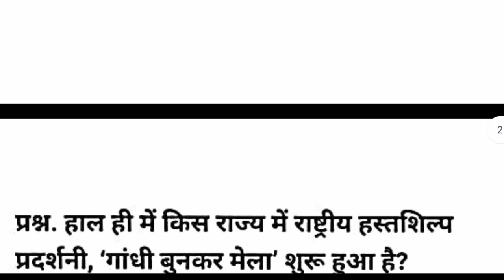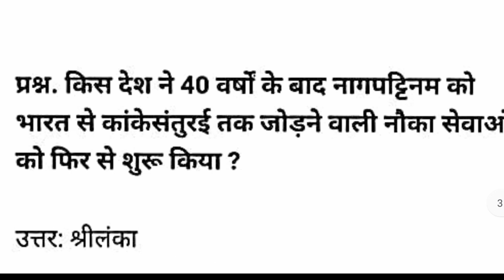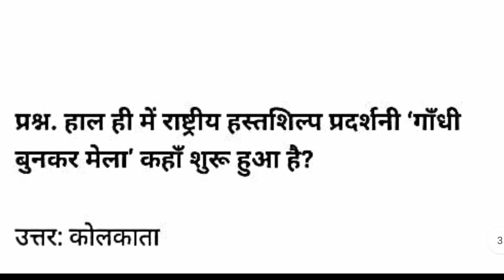current affairs प्रश्न छपा पेपर में सीधे/Current affairs questions in exam/currentaffairs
सरकारी जॉब की रोजाना अपडेट पाने के  लिए टेलीग्राम चैनल को ज्वाइन करे नीचे लिंक दिया है दैनिक पाठ योजना की फाइल की pdf टेलीग्राम चैनल ज्वॉइन कर डाउनलोड करे इंटरशीप पूर्ण होने पर रिलीव लेटर कैसे ले वीडियो लिंक सूक्ष्म शिक्षण नागरिक शास्त्र श्याम पट्ट लेखन कैसे बनाए वीडियो लिंक सूक्ष्म शिक्षण उदाहरण कोशल कैसे बनाए वीडियो का लिंक सूक्ष्म शिक्षण पुनर्बलं कोशल कैसे बनाए वीडियो लिंक सूक्ष्म शिक्षण प्रस्तावना कोशल कैसे बनाए वीडियो लिंक सुक्ष्म शिक्षण प्रश्न कोशल कैसे बनाए वीडियो लिंक. सूक्ष्म शिक्षण व्याख्या कोशल कैसे बनाए वीडियो लिंक हमारे यूट्यूब चैनल पर स्टडी वीडियो और गोरमेंट जॉब की तैयारी के लिए बनाया जाता है,सभी परीक्षाओं के हमारे यूट्यूब चैनल पर स्टडी वीडियो और गोरमेंट जॉब की तैयारी के लिए बनाया जाता है,सभी परीक्षाओं के लिए स्टूडेंट को प्रोत्साहित करते है ।